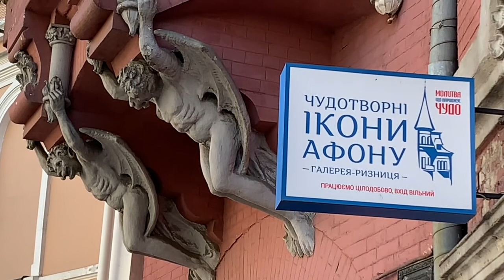台灣父子受困烏克蘭第148 天！童話般的世界